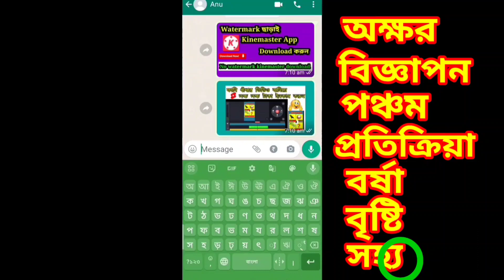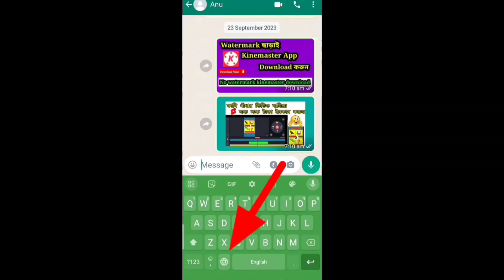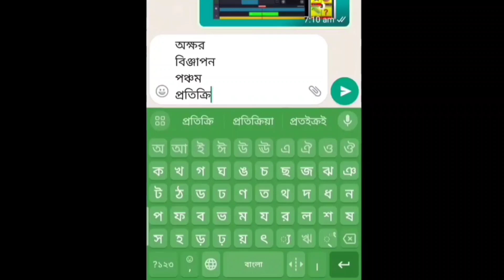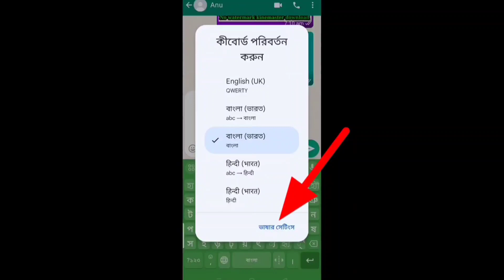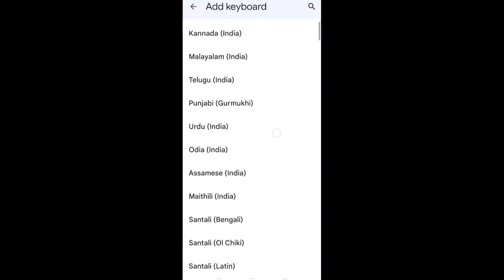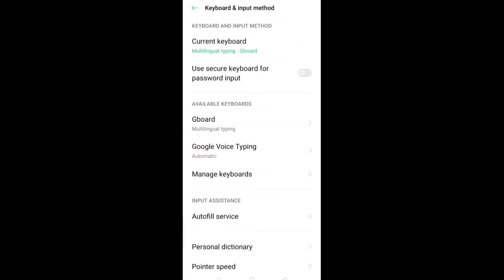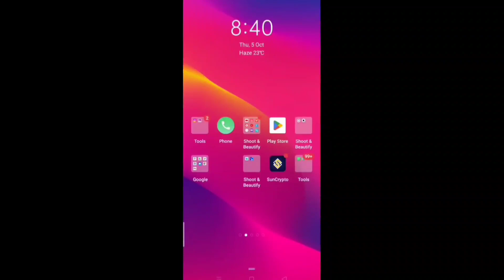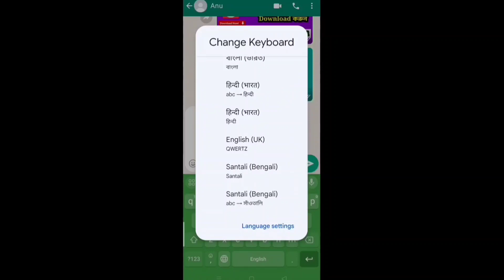হোয়াটসঅ্যাপে বাংলা কিভাবে লেখে | how to write Bangla in mobile |keyboard settings| Bangla typing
how to write Bengali in keyboard | how to write Bangla in mobile | keyboard settings| Bangla typing

আসসালামু আলাইকুম,
প্রিয় দর্শক আমি এই ভিডিওতে আপনাদের দেখিয়েছি যে কিভাবে আপনারা মোবাইলে বাংলা  লিখতে পারবেন, অনেক যুক্তাক্ষর যুক্ত শব্দ আছে যেমন- অক্ষর, বিজ্ঞাপন, পঞ্চম, প্রতিক্রিয়া, বর্ষা, বৃষ্টি ও সহ্য সেগুলি কিভাবে সহজেই লিখতে পারবেন । সেইসঙ্গে বাংলা সেটিং অর্থাৎ ভাষার সেটিং কিভাবে সেটাও দেখিয়েছি এই ভিডিওতে। ভিডিওটি স্কিপ না করে পুরোটাই দেখবেন তাহলে, বাংলা লেখা সহজেই শিখে যাবেন। ধন্যবাদ!